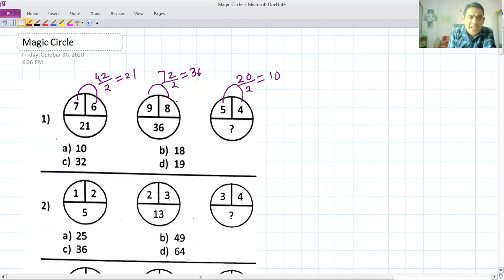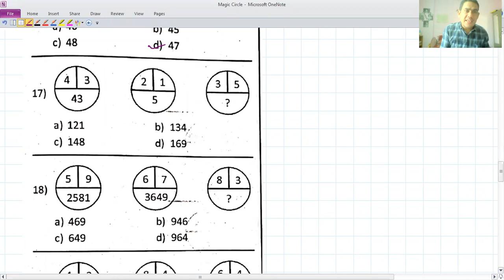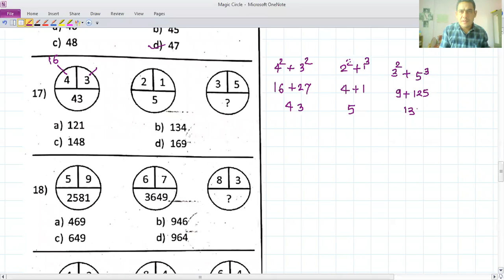NTSE 2paper 1@ MAT @Magic Circle